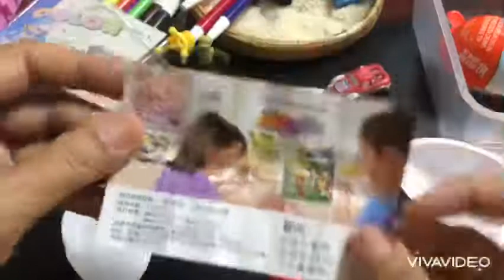(២២៣).🛼🛼🛼🛼🛼🛼🛼🛼🛼🛼🛼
កូនត្រូវតែជាមនុស្សអស្ចារ្យនៅថ្ងៃខាងមុខ
..ត្រូវជាមនុស្សអស្ចារ្យ
..ជាកូនល្អ
ជាសិស្សល្អ
ជាមនុស្សល្អជាពលរដ្ឋល្អ
ជាទំពាំងដែលស្នងឬស្សីពិតប្រាកដ
ស្រកូនត្រូវជាឡាញ់ប្រទេសជាតិ
ចេះថែរក្សាវប្បធម៏
ដែលជាអត្តសញ្ញាណជាតិ
រក្សានូវបាវចនាជាតិយើង
ជាដំបូងកូនត្រូវខិតខំរៀនសូត្រ
ពីពេលនេះតទៅណា..
កូនប្រុសកូនស្រីមិនត្រូវលេងច្រើនពេកទេ
កុំកាន់ទុរសព្ទ័ច្រើនជារៀន រឺអង្កុយមុខកុមព្យូទរ័ច្រើនពេកណា
..ត្រូវសន្សំចំណេះចាប់ពីពេលនេះតទៅណា
មុនកូនជួយសង្គមបានត្រូវជួយខ្លួនឯងសិនដូចជា
មុនសិន ពេលនោះកូនមានកិតិយសល្អ
ក្រោយមកកូនពិតជាមនុស្សល្លក្នុងគ្រួសារ បន្តទៀត
កូនជាមនុស្សនៅក្នុងក្រុមហុន បន្តទៀតនៅក្នុង
ក្រសួងណាមួយ បន្តទៀតគឺពិតជាមនុស្សល្អ
សំរាប់សង្គម